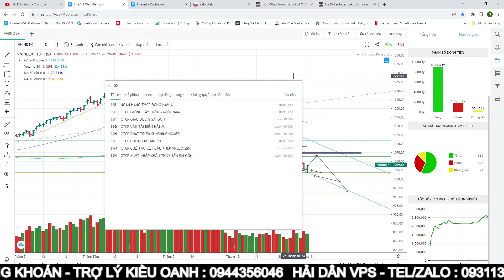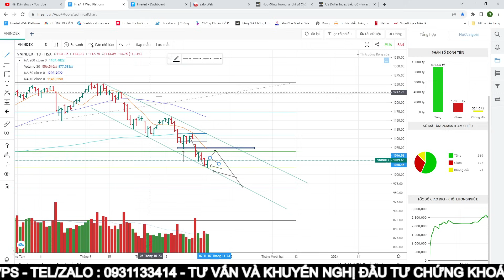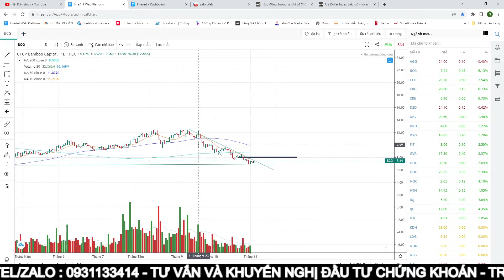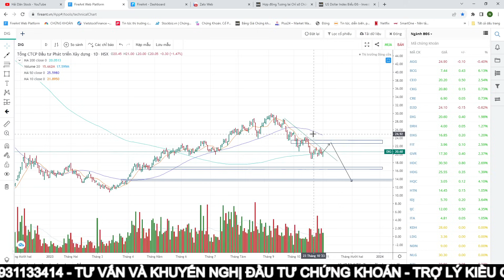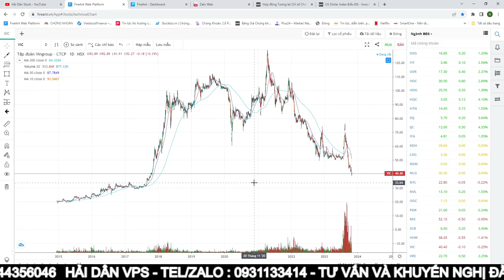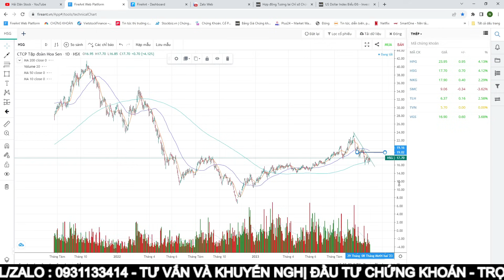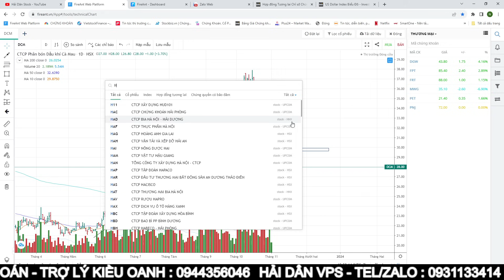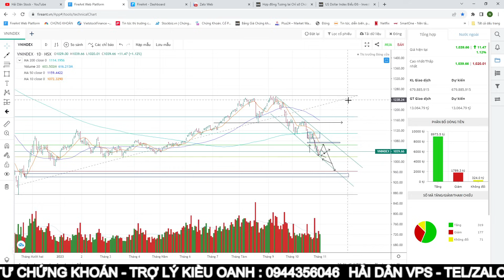🔴 Chứng khoán hôm nay | Nhận định thị trường 2/11: Lưu ý quan trọng -Kịch bản vnindex 99% sẽ xảy ra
Trợ lý Kiều Oanh : 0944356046